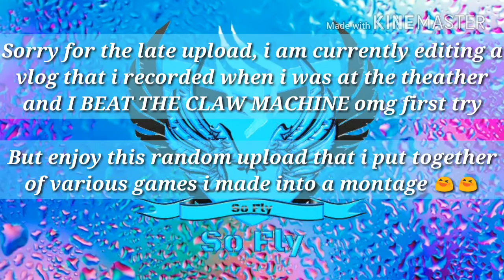Random Funny Moments - Montage -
Hello everyone , this video is a random montage I had to make because I haven't uploaded for about 3 days, the reason is that I need more ideas on videos to upload to my channel, this doesn't mean that I will upload crap videos because the editing on this video is decent, anyways I hope you enjoy the video, leave a comment and smash that like button :)

I will be posting more of these videos , blogs, vines and more coming soon!